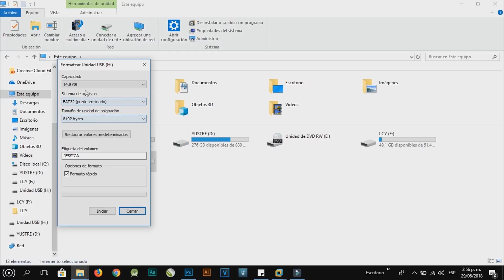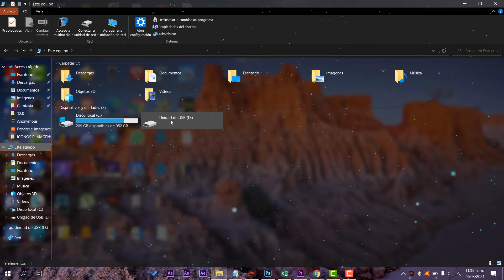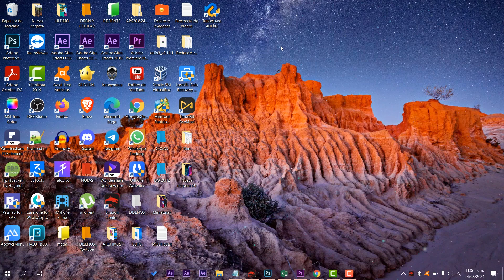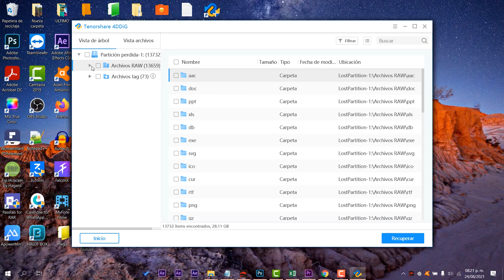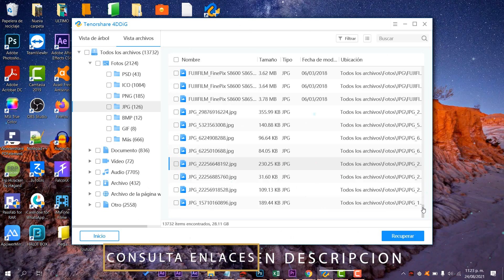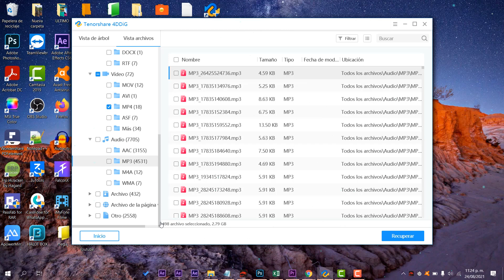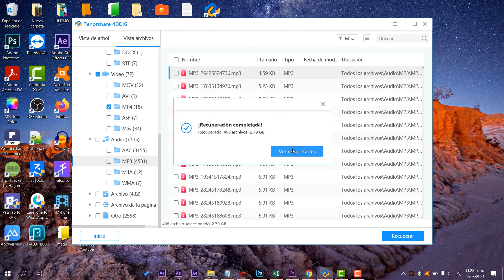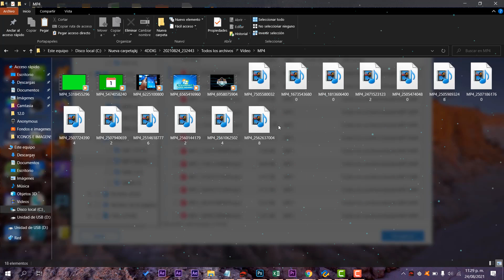⚡TUTORIAL! CÓMO REPARAR y Recuperar PARTICION RAW 2021 / RECUPERA sin FORMATEAR!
⚡¿Quieres convertir RAW a NTFS sin pérdida de datos? ¿Necesita recuperar datos de la partición RAW? Prueba la recuperación de datos, Tenorshare 4DDiG: ➜➜➜

🌀La partición del disco duro se convierte en RAW y no puede acceder a los datos que contiene. El problema del disco RAW es un error de disco común que ocurre en muchos dispositivos de almacenamiento, como el disco duro de la computadora, el disco duro externo, la unidad flash USB y una tarjeta de memoria SD.
🌀La forma más sencilla de solucionar el problema del disco RAW es formatear el disco o cambiar el sistema de archivos de RAW a NTFS. Pero si no hizo una copia de seguridad de los archivos importantes, puede recuperar todos sus datos del disco RAW.

●▬▬▬▬๑۩۩๑▬▬▬▬▬●

●▬▬▬▬๑۩۩๑▬▬▬▬▬●

sεяα dεnunciαdα.